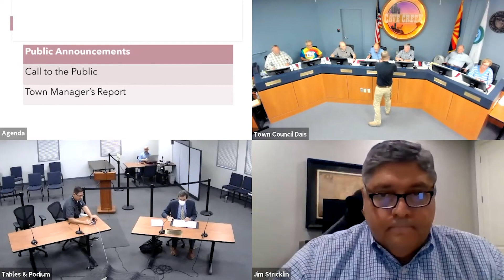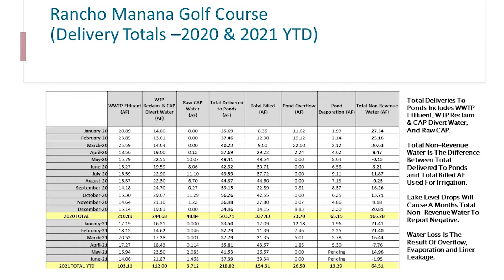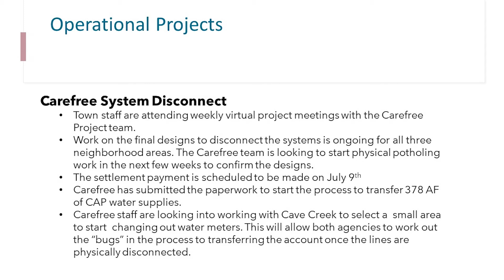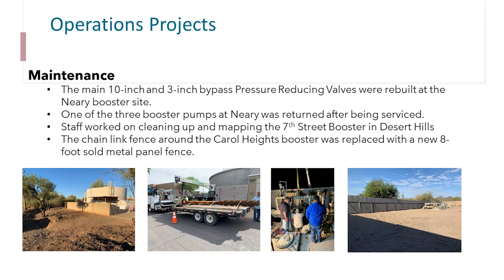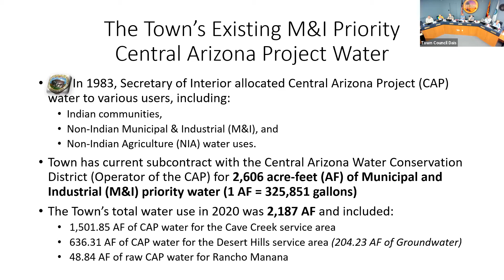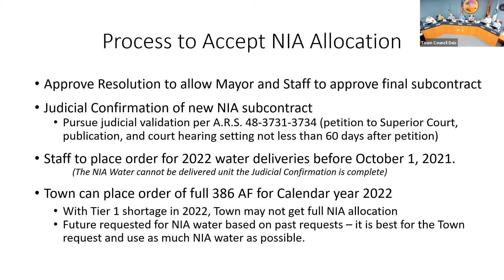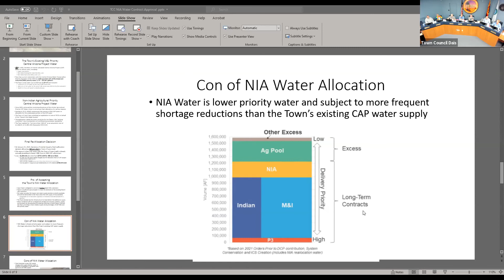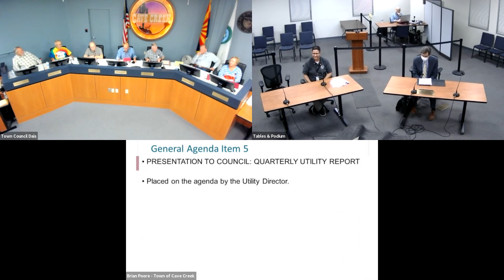19 July 2021 Regular Cave Creek Town Council meeting